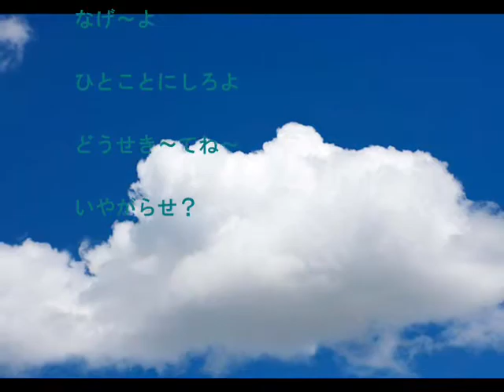校長先生の長い挨拶 vs キュリオム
「生活にプラスアルファ」 Qriom ボイスレコーダー CMの募集